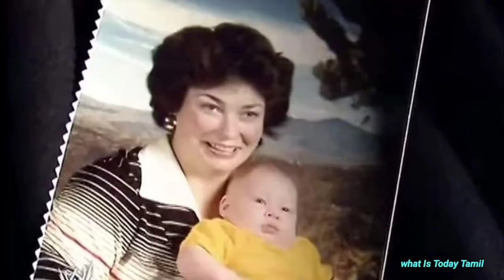12 -08- 2021 National Days Tamil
World Elephant Day
National Vinyl Record Day